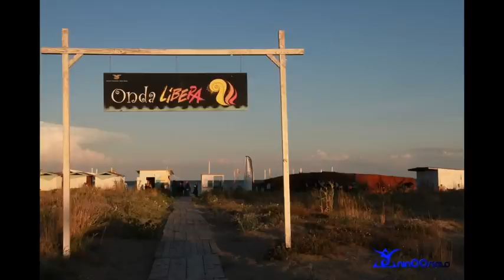Un tè sulle dune..conversando sul sud. lido onda libera tenda tuareg Scanzano jonico. "Metis"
Un tè sulle dune.. conversando sul sud. lido onda libera tenda tuareg Scanzano jonico. organizzazione a cura di valentina nesi direttore e luana casalnuovo editore del giornale "Metis"